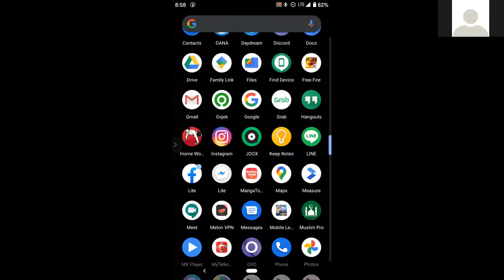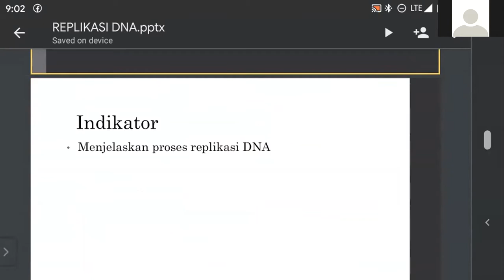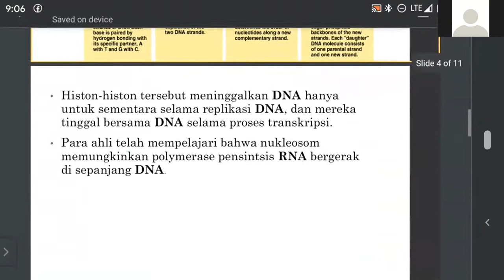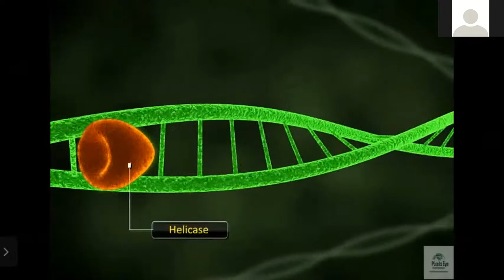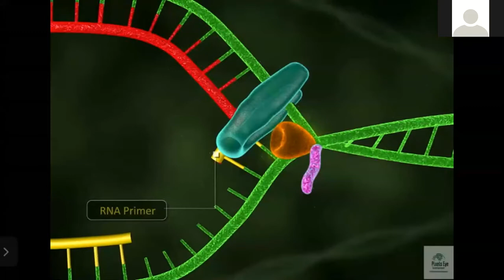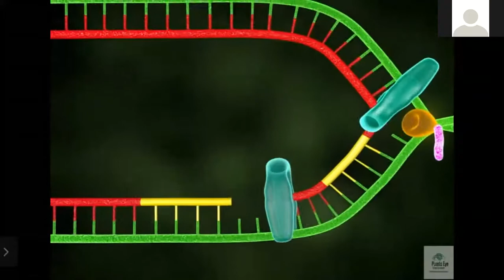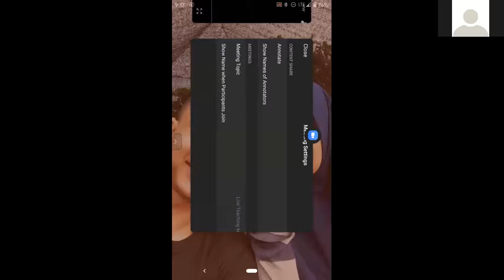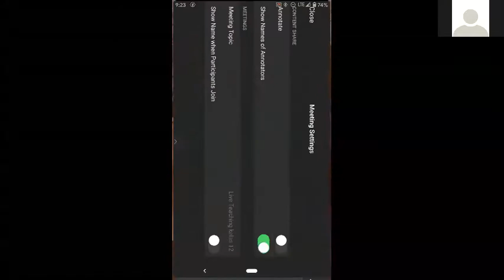Biologi Kelas XII - Replikasi DNA || Seri Pembelajaran daring